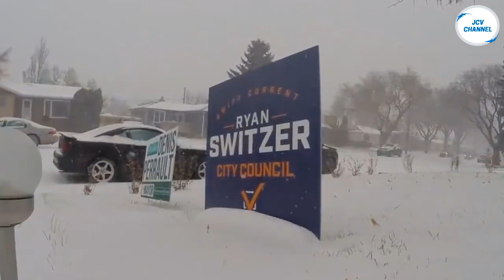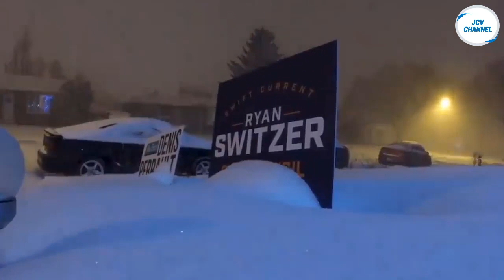CRAZY VIDEO! Blizzard in Alberta, Canada (Nov 10, 2020)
Disruptive blizzards are forecast for parts of Saskatchewan and Alberta, Canada 2020. The round of heavy snow will signal a victory for winter after what has been a turbulent seasonal transition across Canada this year. There have been reports of 20-40 cm of snowfall near Edmonton, Alberta and a wind gust hitting 102 km/h was reported in Ardenville. In Kindersley, Saskatchewan 47.6 cm of snow piled up, making it the snowiest November day on record and the largest two day snowfall event for the city. Adding to the dangerous travel was the widespread and prolonged freezing drizzle, freezing rain and ice pellets in Alberta and Saskatchewan, with the risk for ongoing power outages with the significant ice accretion and strong winds.